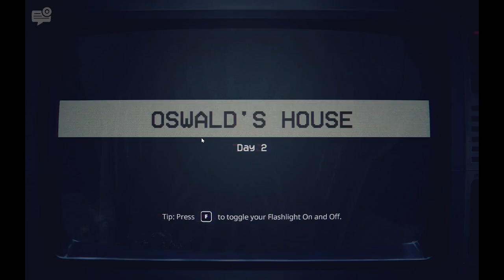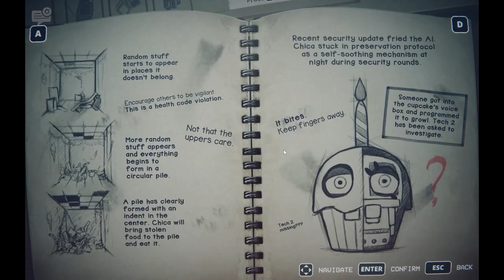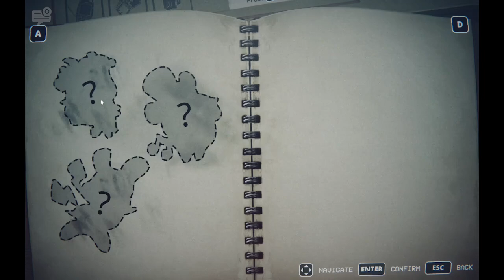Five Nights at Freddy's: Into the Pit Part 1